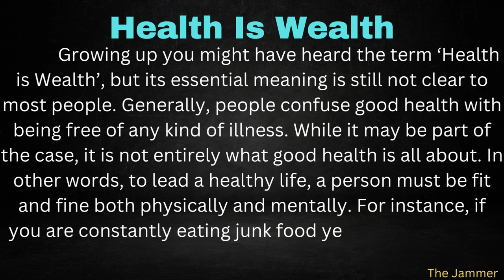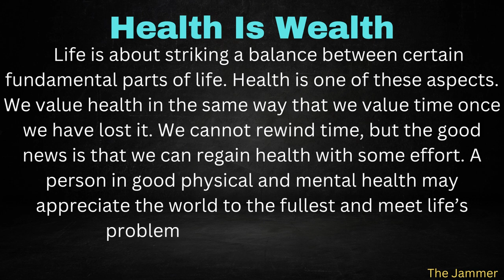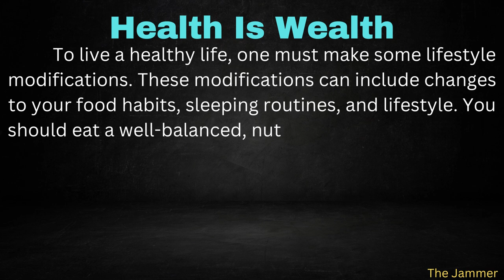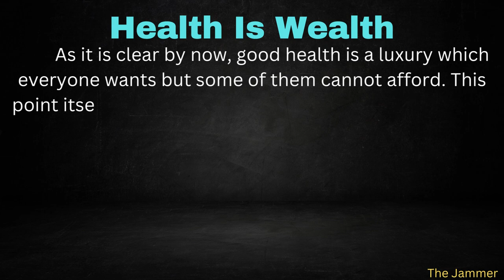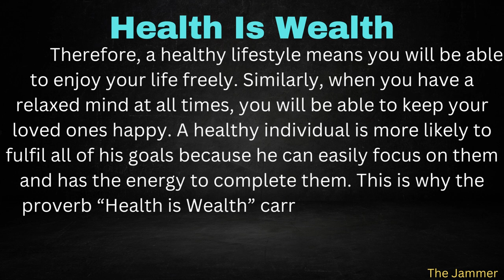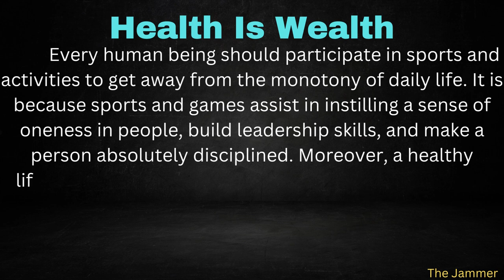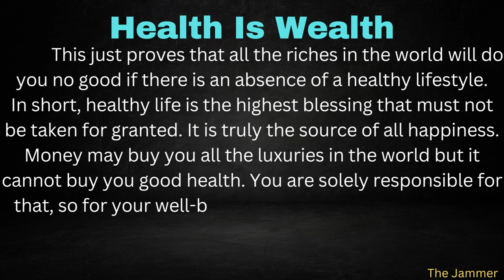Essay On Health Is Wealth With Easy Language In English | The Jammer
On the contrary, if you have poor health, you will usually spend your time in a hospital and the bills will take away your mental peace. Therefore, a healthy lifestyle means you will be able to enjoy your life freely. Similarly, when you have a relaxed mind at all times, you will be able to keep your loved ones happy.